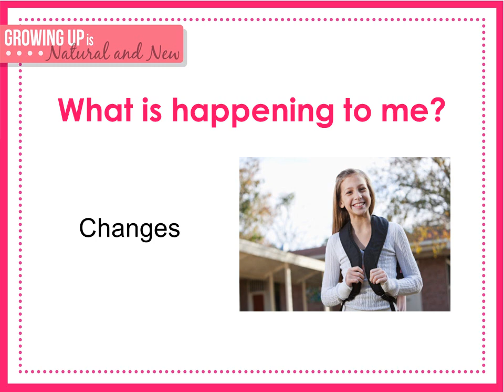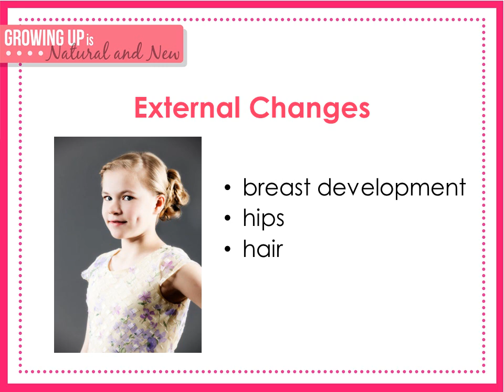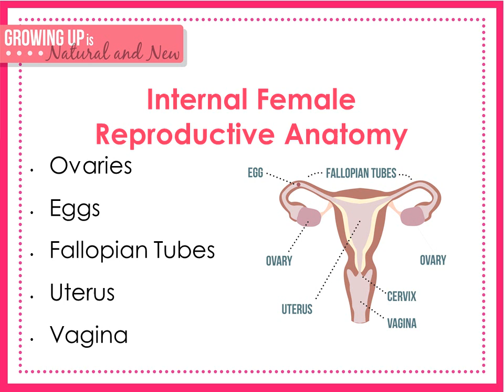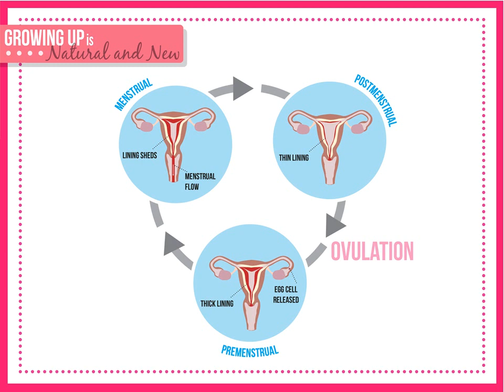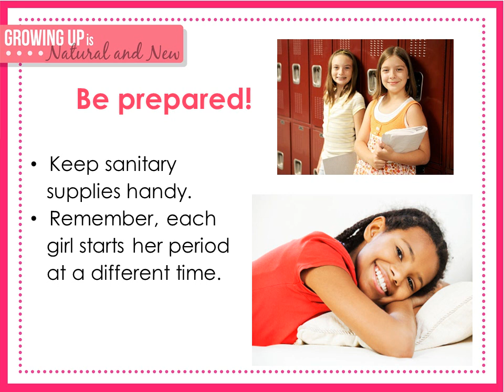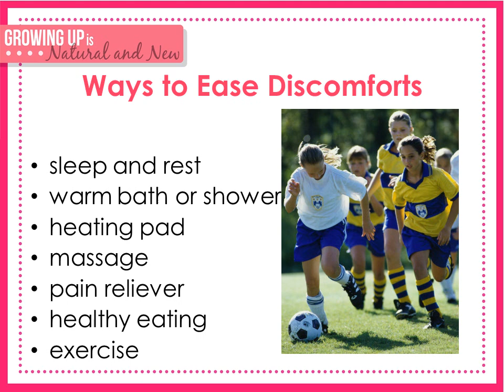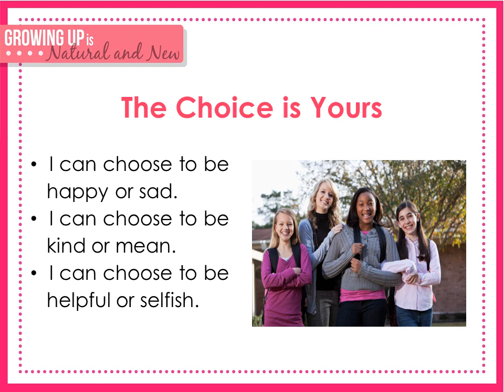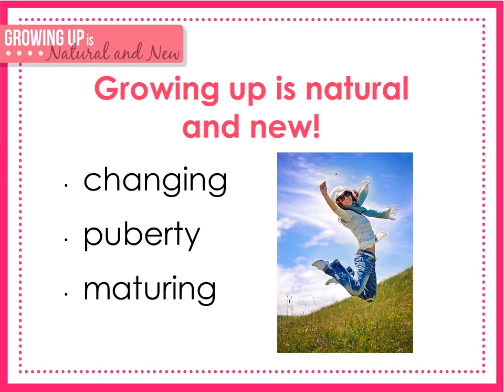GIRLS MATURATION POWERPOINT autoplay video 03062012.wmv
Maturation Program for Girls